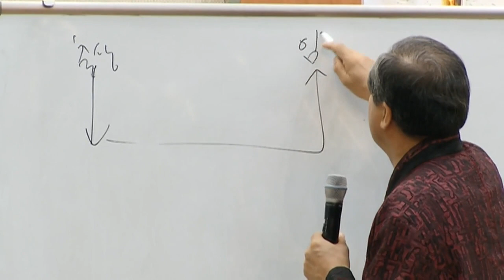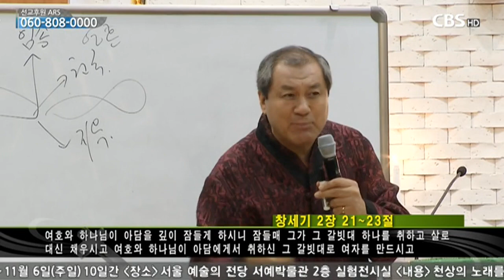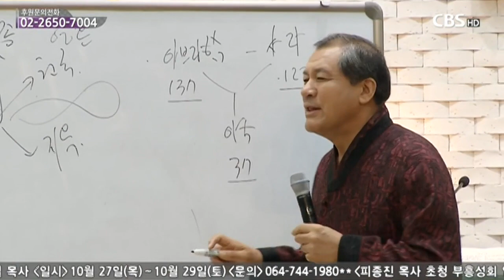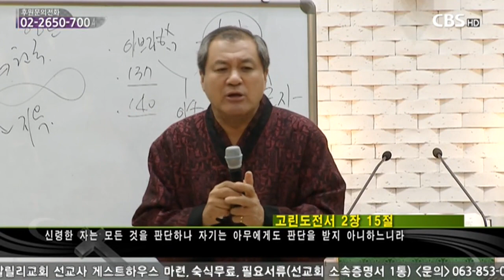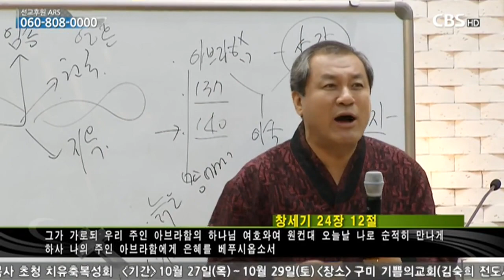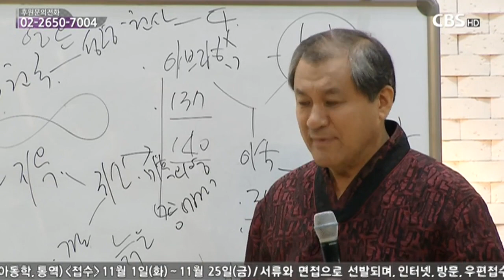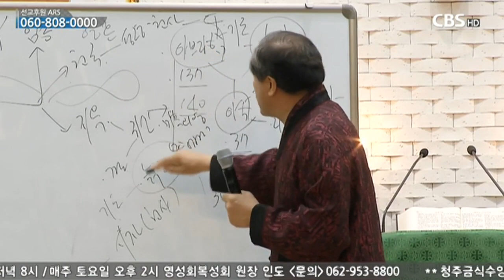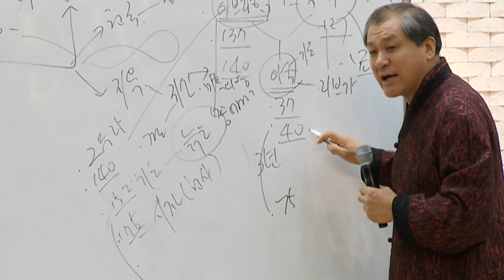장경동 목사의 CBS 파워특강 921회 - 결혼 1부